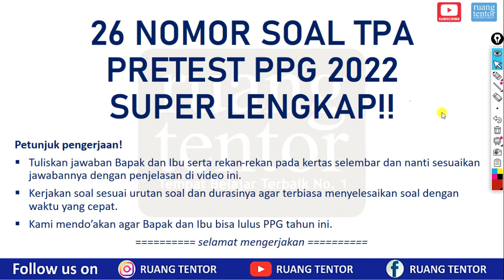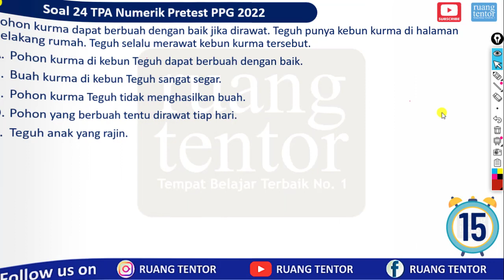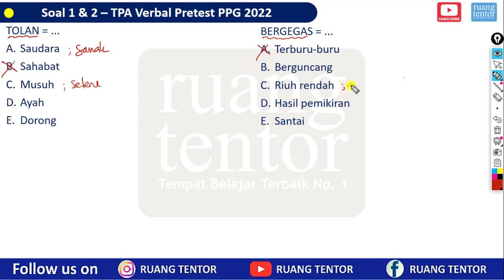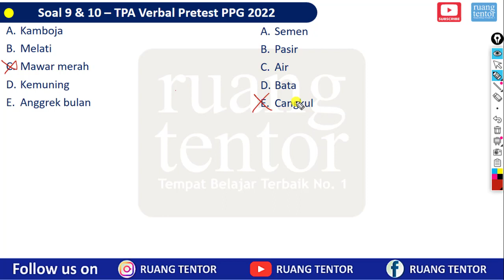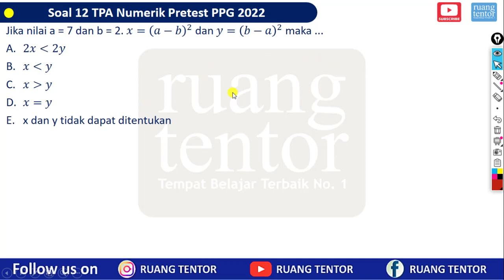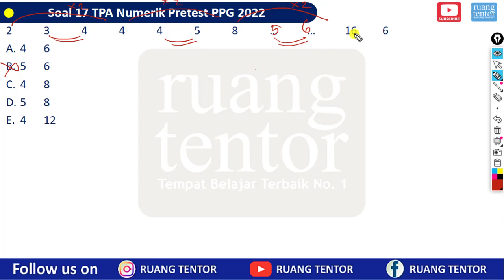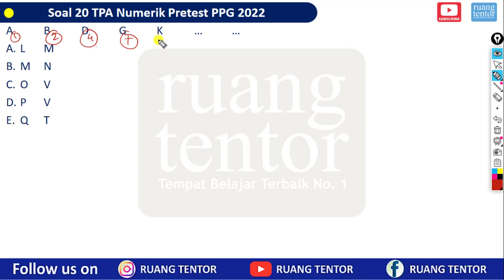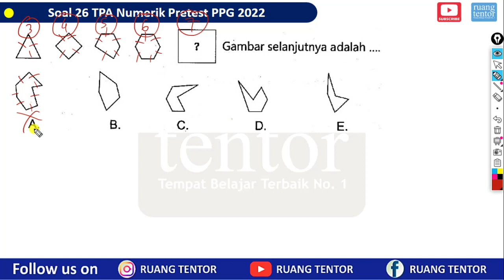[Seri 2] Try Out dan Pembahasan TPA PRETEST PPG 2022 SUPER LENGKAP - Siap Lulus!!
LIST DAFTAR NOMOR SOAL
Untuk memudahkan mengerjakan soal di Try Out ini, maka Bapak dan Ibu bisa akses/klik setiap soal di bawah ini:
No. 1, klik di sini 01:20
No. 2, klik di sini 01:20
No. 3, klik di sini 01:37
No. 4, klik di sini 01:37
No. 5, klik di sini 01:47
No. 6, klik di sini 01:47
No. 7, klik di sini 01:53
No. 8, klik di sini 01:53
No. 9, klik di sini 02:27
No. 10, klik di sini 02:27
No. 11, klik di sini 02:45
No. 12, klik di sini 03:02
No. 13, klik di sini 03:19
No. 14, klik di sini 03:35
No. 15, klik di sini 03:52
No. 16, klik di sini 04:09
No. 17, klik di sini 04:26
No. 18, klik di sini 04:35
No. 19, klik di sini 04:59
No. 20, klik di sini 05:16
No. 21, klik di sini 05:33
No. 22, klik di sini 05:51
No. 23, klik di sini 06:07
No. 24, klik di sini 06:24
No. 25, klik di sini 06:41
No. 26, klik di sini 06:59
PEMBAHASAN SOAL, klik di sini 07:15
Halo Bapak, Ibu, dan teman-teman semua Pejuang PPG Dalam Jabatan Tahun 2022.
Semangat pagi!
Pertama-tama, tentunya kami mengucapkan selamat buat Bapak, Ibu, dan teman-teman yang telah mendapatkan undangan serta disetujui sebagai calon peserta PPG Dalam Jabatan 2022. Perlu kita ketahui bersama bahwa ada beberapa tahapan dalam seleksi PPG tahun ini, yaitu seleksi administrasi dan pretest untuk menjaring mahasiswa peserta PPG Dalam Jabatan.
Pada kesempatan ini kami membahas kemungkinan soal yang muncul pada Pretest PPG tahun 2022. Di dalam video ini, kami secara khusus membahas beberapa soal yang akan muncul dalam Pretest PPG Dalam Jabatan Tahun 2022, yaitu soal TPA. Soal TPA (Tes Potensi Akademik) ini mempunyai beberapa bentuk, yaitu TPA Verbal, TPA Numerik, TPA Silogisme, TPA Penalaran, dan TPA Figural.